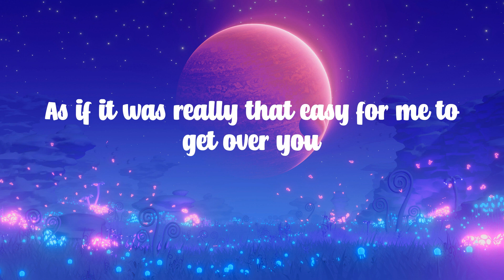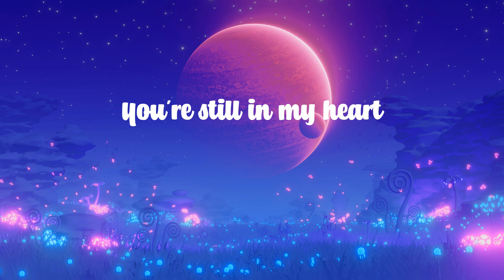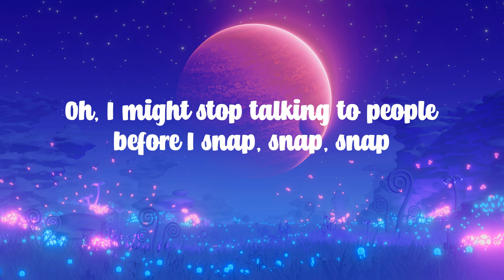Rosa Linn - SNAP (Lyrics) - '''Cause I might snap''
Lyrics:

Oh-oh-oh-oh
'Cause I might snap
Oh-oh-oh-oh
Oh-oh-oh-oh (snap)
Oh-oh-oh-oh (snap)
Get out of my heart
Oh-oh-oh-oh